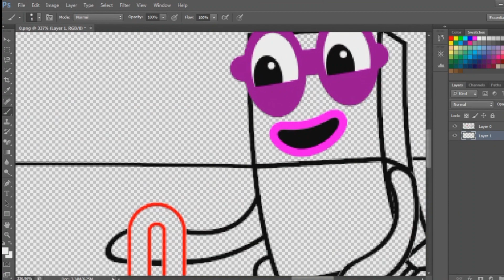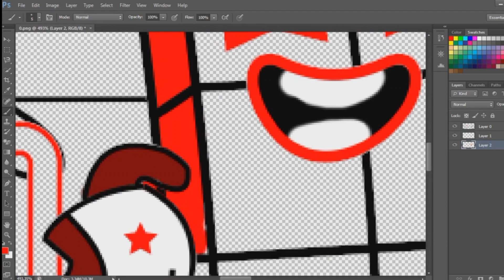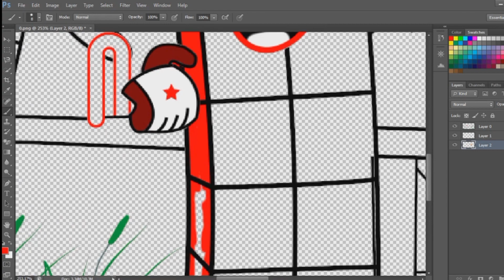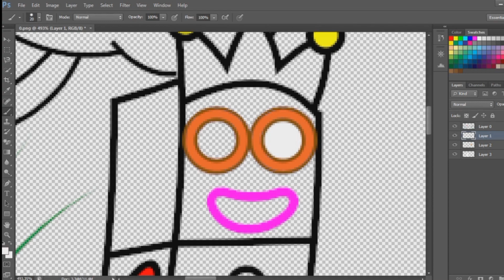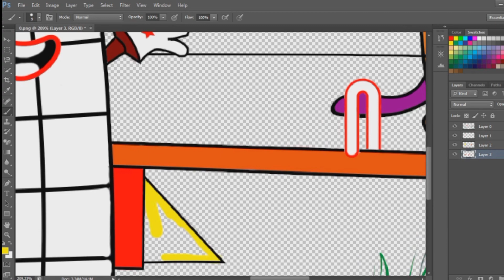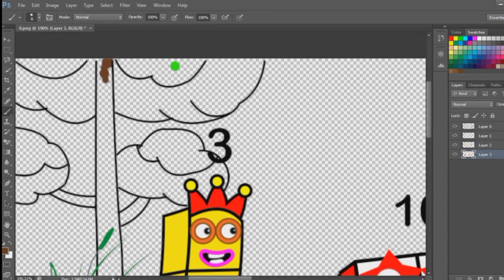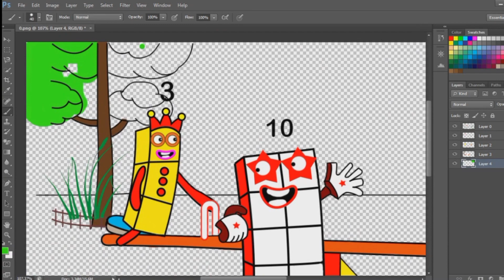I'm back my friend to have fun - Numberblocks fanmade coloring story